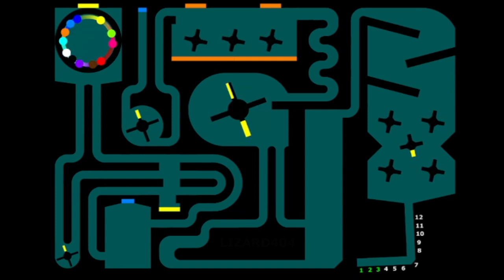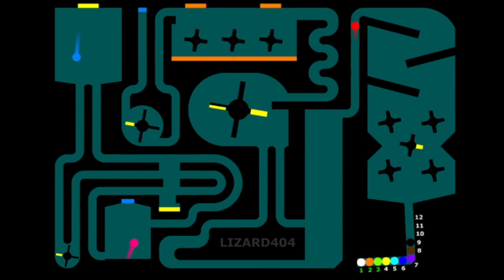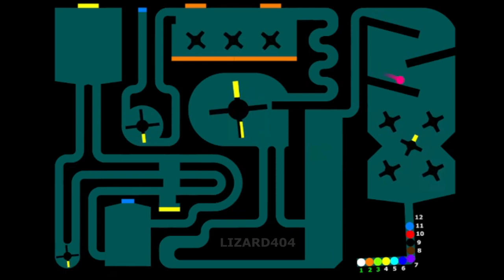Reach the end of the track - no eliminations - Marble Race in Algodoo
Marble Race in Algodoo - which one will win?

In this race without elimination, the marbles must reach the end of the track, escaping the yellow obstacles that make them return to the beginning of the track.